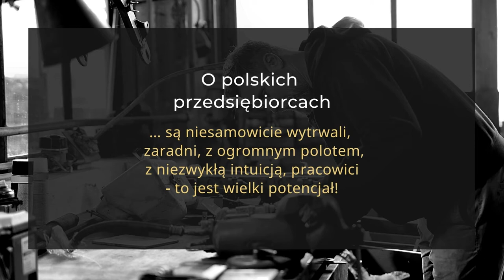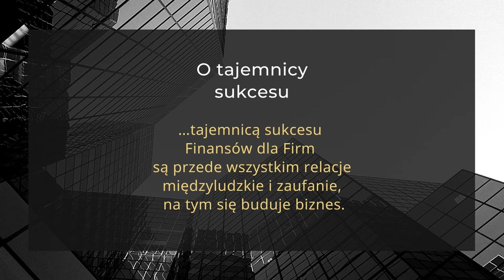Finanse dla Firm - Piotr Witkowski trailer wywiadu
Prezentujemy zwiastun wywiadu – rzeki, który z okazji 20 – lecia z Piotrem Witkowskim, założycielem i właścicielem Finansów dla Firm przeprowadził Tomasz Talaga z portalu polemiki.pl.